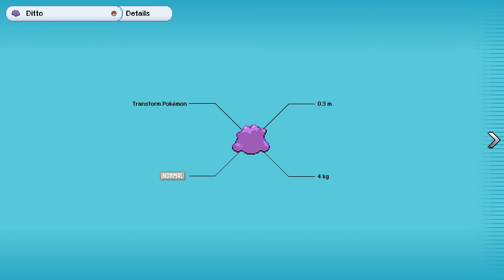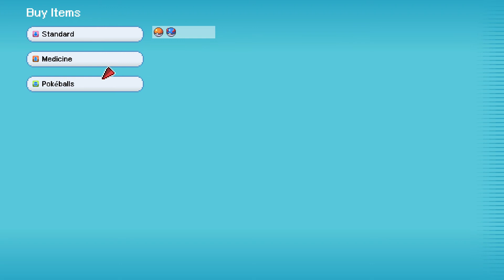DITTO: Pokemon3D (15)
Hello and welcome to a Lets Play of the first person fan made Pokemon game Pokemon3D. This is a fan made remake of the popular Pokemon games Gold and Silver.

This a fan made game and is not associated with Nintendo, GameFreak, or Pokemon in any way.